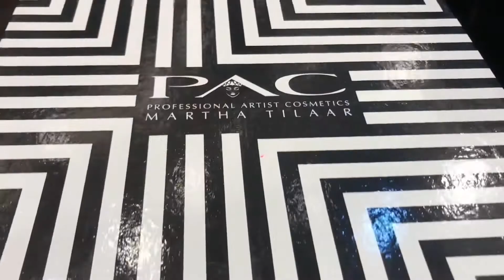BEAUTY SQUAD EXPRESS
Free Beauty Squad Express*: Belajar Makeup, Be Makeup Expert
Beauty Express sangat cocok buat kamu yang ingin belajar bermakeup! Kamu bisa menanyakan berbagai teknik makeup langsung dari Makeup Expert. Selesai mengikuti Beauty Squad Express, kamu akan mendapatkan E-Certificate yang akan dikirimkan melalui E-Mail. Yuk tingkatkan skill bermakeup mu dan jadilah makeup expert!